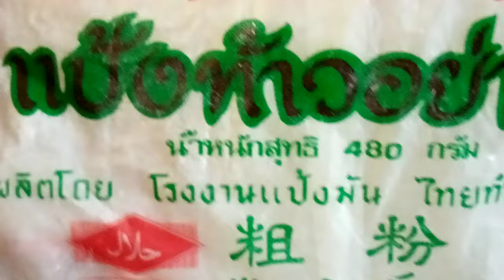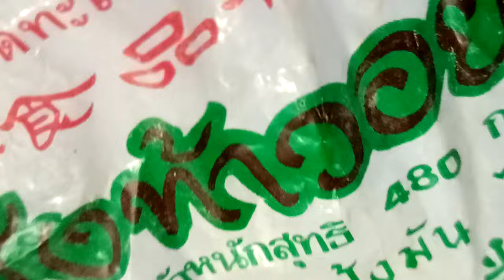เคล็ดลับ​ความ​อร่อย​ วิธี​ทำ"ราดหน้า" อาหารรสเด็ด!! ที่​💞บ้านไร่​วัง​พ​ยอม​💞